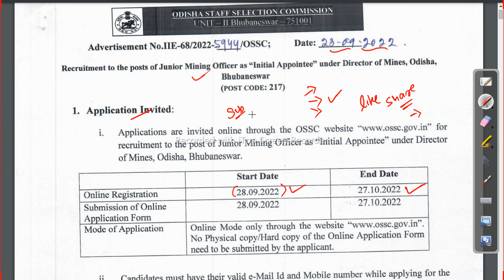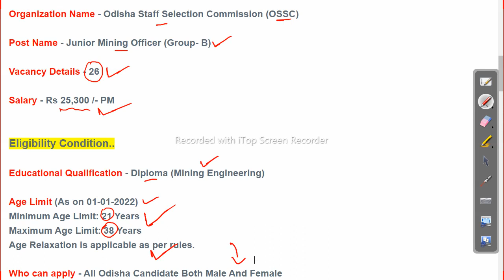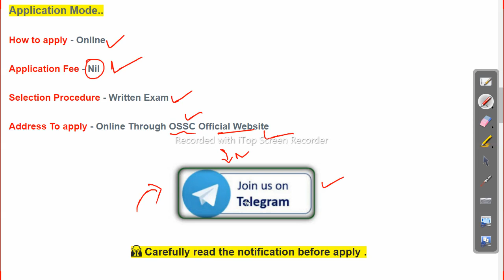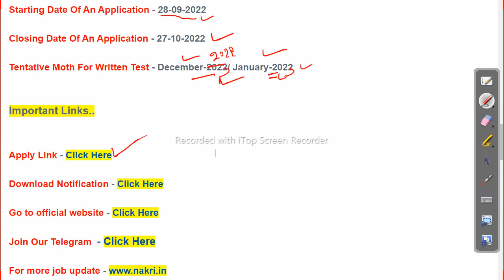OSSC Recruitment 2022 Apply Now Latest Job in odisha Odisha Govt Job 2023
OSSC Recruitment 2022 Apply Now Latest Job in odisha

odishajobreporter,
fmmanoj,
odisha job reporter,
odisha job,
odisha job info,
ics tips,
odia space,
fm manoj,
laxmidhar sir,
govt jobs,